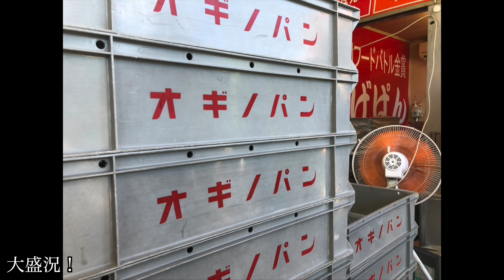【♯38】東京生活ラストツーリング【kawasaki Ninja650 はっちライダーモトブログ】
山口県への引っ越し前の最後のツーリングになります。一度は一緒に走ってみたかった、Ninja650に乗っているひとこさん、ZRX1200DAEGのこてつさん、サプライズゲストのNinja1000SXとしちゃんとオギノパン→宮ヶ瀬ツーリングしてきました。最高の思い出ができました。暑い中、本当にありがとうございました🙇‍♀️

【はっちライダー装備】
・ヘルメット Arai Rapide-IR
・グローブ hit-air
・ブーツ alpinestars
・ジャケット HYOD ST-S SPEED PARKA D3O
・パンツ RSY251 クロスオーバーメッシュ ライディングパンツ
・胸部プロテクター　HYOD DYNAMIC PRO D3O CHEST PROTECTOR

【撮影機材】
・カメラ SONY  X3000R